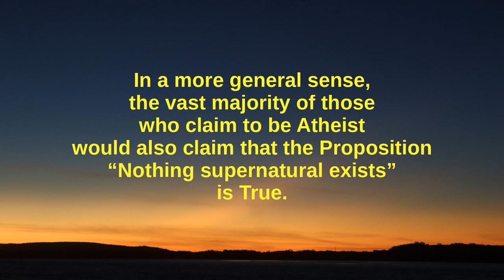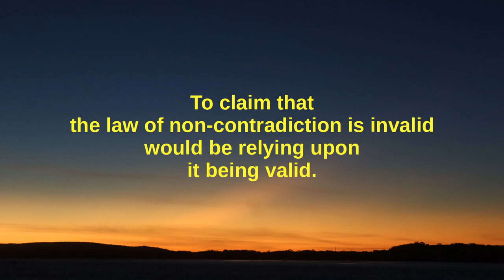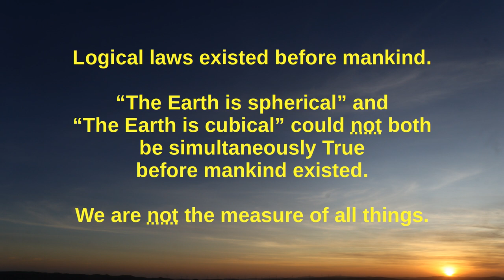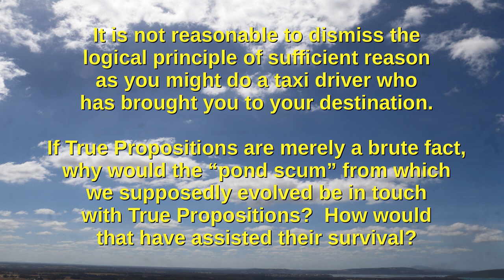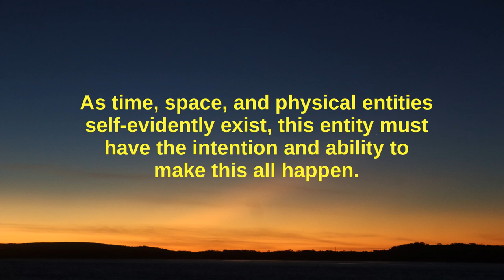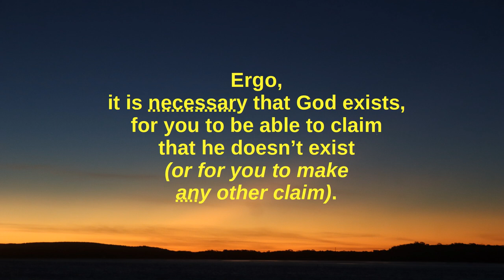True Propositions Exist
this has some far-reaching consequences, and a few minutes are spent exploring same